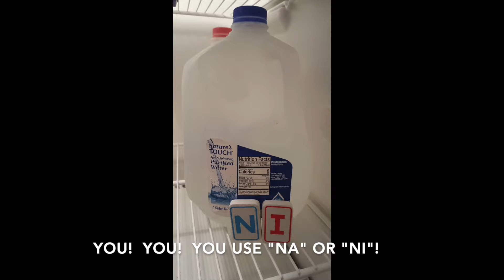Ojibwe Teacher Lisa "Noun Types"